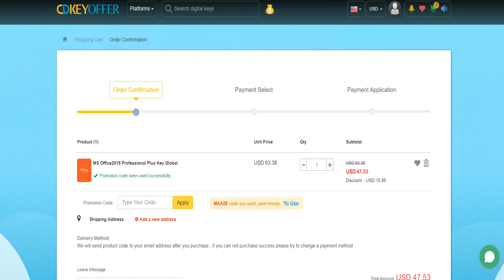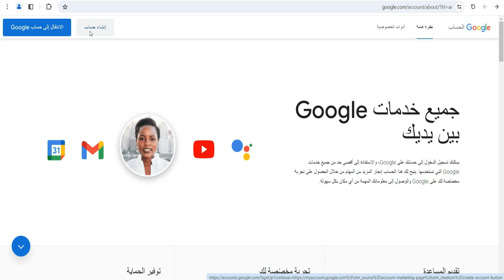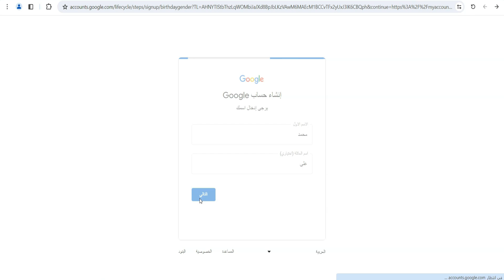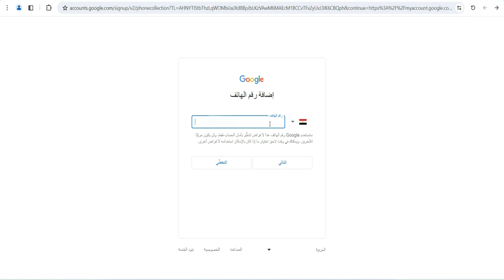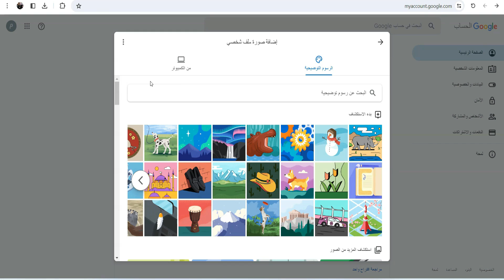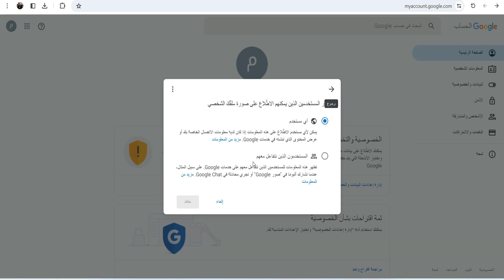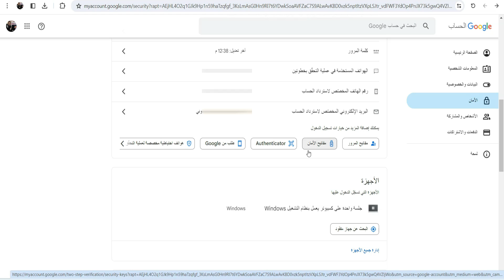طريقة انشاء حساب جوجل وجيميل gmail بعد التحديث الجديد 2024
طريقة إنشاء حساب جوجل.
انشاء حساب جوجل مجانا للدخول على جوجل بلاي وخدمات جوجل .
شرح طريقة إنشاء حساب على جوجل 2024.
انشاء حساب جيميل 2024 بعد تحديثات جوجل account gmail.
شراء مفتاح ويندوز 11 و 10 اصلي بسعر رخيص جدا
⏬حساب الشخصي على الفيس بوك: